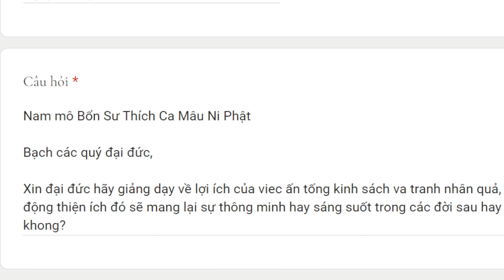1750. Quả báo ấn tống kinh sách